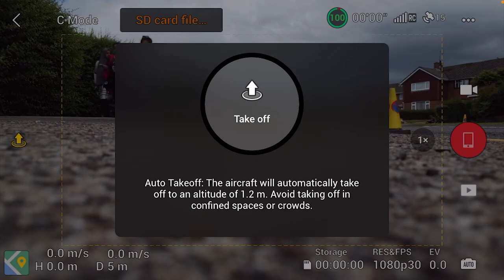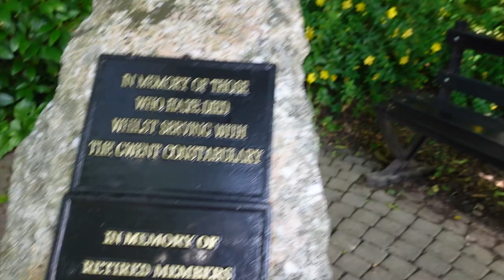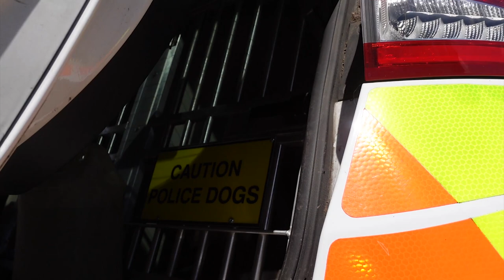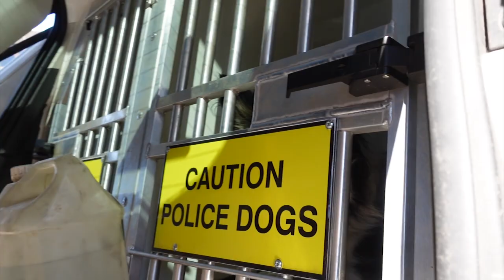A Conversation with Chief Constable Pam Kelly of Gwent Police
What is going on everybody, this is TGA, and in today's video, we're here with the final part of Behind The Badge at Gwent Police HQ, which is now, well has become since Behind the Badge, become the Gwent Police Operations Base. Join us today, as we see American cop cars with blue lights and sirens driving around, and a conversation with the Chief Constable of Gwent Police herself, Pam Kelly, in a conversation about Auditing.